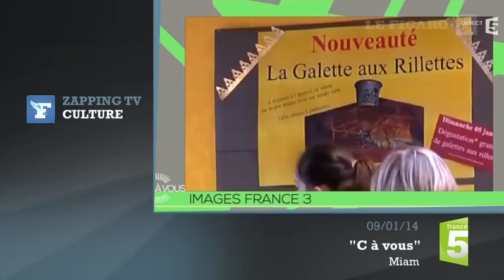Zapping TV : il fait du skate...sans jambes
Le meilleur et le pire de la télévisons avec aussi une imitation parfaite du cheval, le relooking de Roselyne Bachelot, une galette des rois...aux rillettes etc.